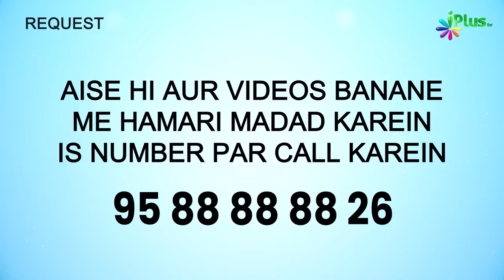Hazrat Umar RA Ka Dushmano Se Insaaf Ka Ek Behtareen Waqia | 5 Minute Ka Madrasa 637 | Shaikh Arshad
Hazrat Umar RA Ka Dushmano Se Insaaf Ka Ek Behtareen Waqia | 5 Minute Ka Madrasa 637 | Shaikh Arshad Hussain Mohammadi | iPlus TV

UPI : donateilm@icici